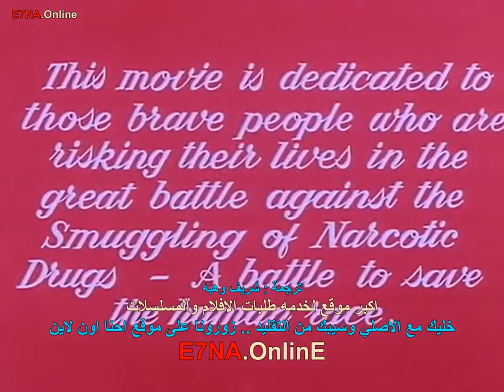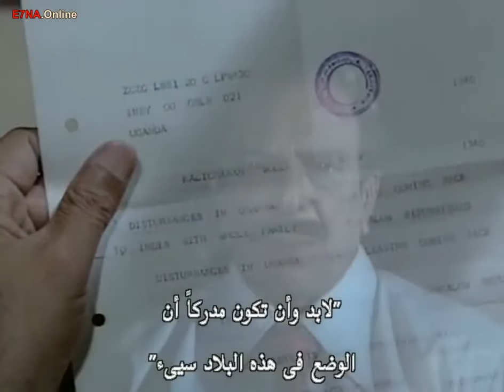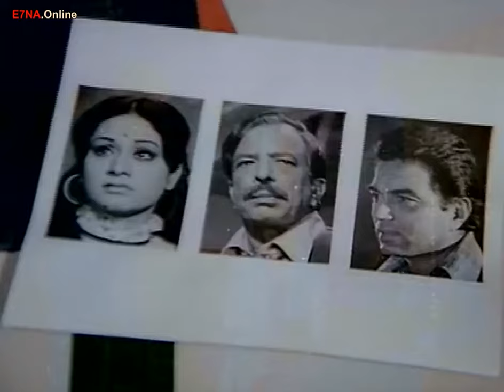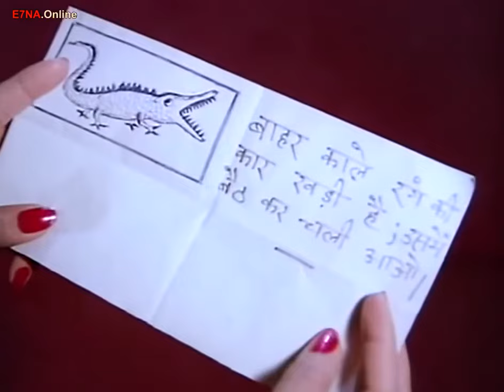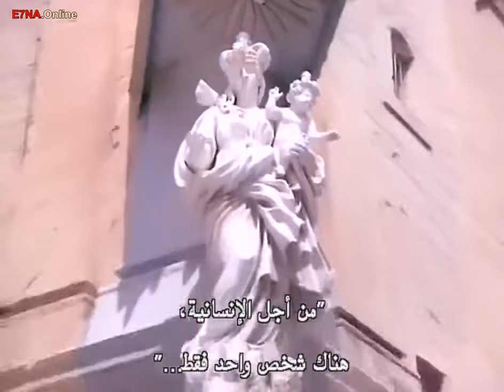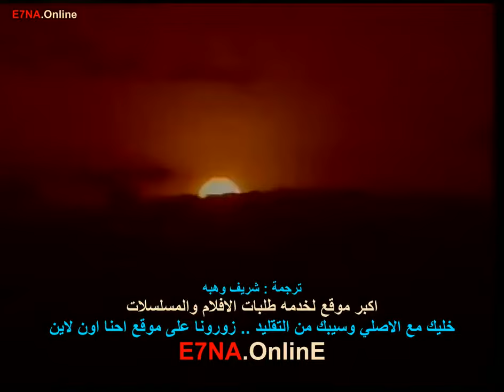Dharmendra movie. charas